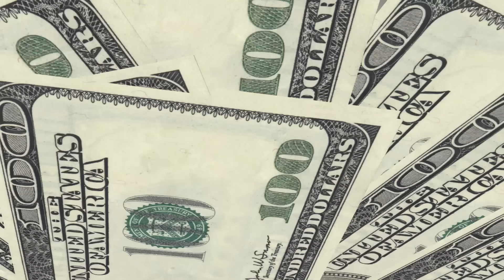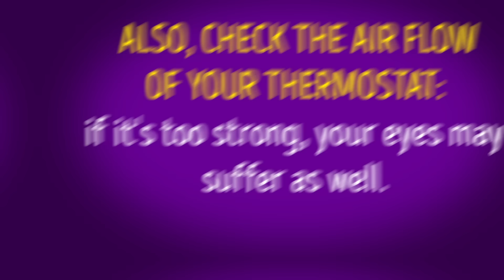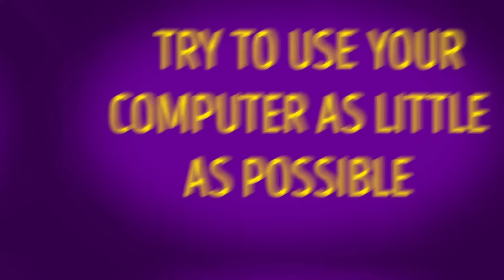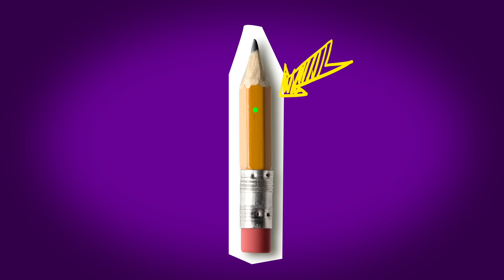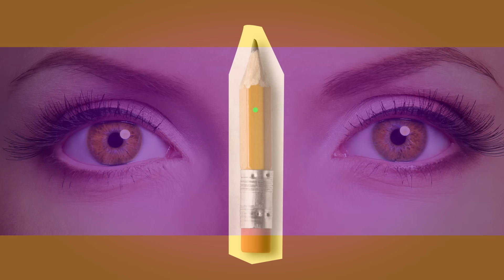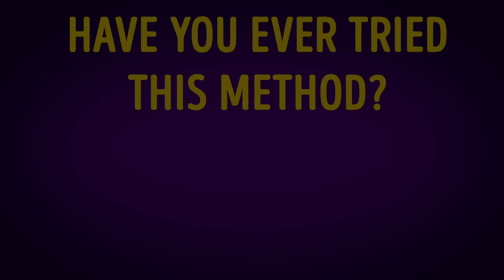3 Ways to Improve Your Eyesight Fast at Home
How to improve your eyesight fast? In case you spend tons of time looking at your smartphone, tablet, computer, or TV screen, you aren’t doing your eyes any good, you’re seriously damaging them. If we are being completely blunt, your eyes strain too much, they get tired too quickly, and your eyesight drops.

TIMESTAMPS
"Feed" your eyes properly. 0:57
Make some lifestyle changes. 3:05
Do special exercises to train your eyes. 6:13
Bonus: products that can make your eyes change their color 8:59

Poor eyesight, in turn, creates a whole bunch of different problems, from choosing eyeglasses and contact lenses to saving money for an expensive surgery. It’s really important to care about your vision using some natural ways to improve it. In this video, you'll get to know about some of them.
If you include in your diet onions, garlic, and caper, you will enrich your diet with lecithin, sulfur, and cysteine. This will prevent the lenses of your eyes from getting cataracts. Omega-3 fatty acids (in the amount of 1,000 mg per day) will help you to avoid dry eyes and macular degeneration. That's why mackerel, herring, tuna, salmon, walnuts, and flaxseeds should be frequent ingredients in your diet. If you can't get any seafood, buying fish oil supplements will be a good alternative. Dark leafy vegetables, sweet potatoes, carrots, and pumpkin contain beta-carotene, zeaxanthin, and lutein. These elements protect your eyes from being damaged by the sun.
Try to use your computer as little as possible. Of course, it's easier said than done if your work is tightly connected to this device. Even so, there are some ways to reduce the negative impact of staring at the computer screen all day long. Implement a 20-20-20 rule to your working routine. According to this rule, you should look at something situated 20 feet away from you for 20 seconds every 20 minutes. Don't forget to blink, this way you'll produce tears. They're necessary to refresh and moisten your eyes. Make the font size larger and the screen brighter and more contrast. This will help you to read and browse easier. Your monitor should be directly in front of you. Its screen is to be located a bit below your eye level.
Try near and far focusing exercise to significantly strengthen your eye muscles.You can do this exercise in a sitting or standing position, it doesn't matter. Choose an object 10-20 feet away from you and focus on it. Stay like this for 10-15 seconds. Then refocus your eyes on your thumb that is 10 inches away from your face. Stay concentrated for 10-15 seconds.

SUMMARY
-Diet rich in vegetables and fruit, low in fatty foods and sugar that your eyes demand is, actually, beneficial for your whole body. As for crab, turkey, and oysters, they contain zinc and copper. Zinc helps to produce an eye-protecting pigment melanin. Copper prevents the development of age-related macular degeneration.
-Also, when you work or study, keep a shaded lamp on the desk. Improve the quality of the air in your office and at home. First and foremost, get an air humidifier. Quit smoking. Control your weight.
-Start with some eye massage and pencil push-ups. You can also try near and far focusing exercise, drawing figure "eight" with your eyes, and directional exercises.
-Some people think that it's possible to lighten the color of your eyes with the help of such products as honey, spinach, ginger, chamomile tea, and so one. Presumably, your eyes will get brighter in just 2 weeks.